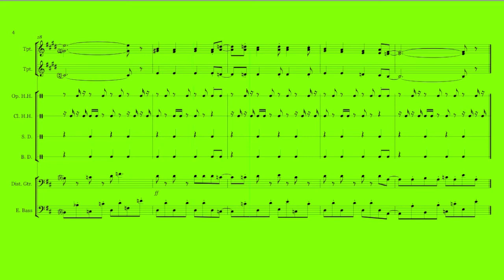06 - Victory Fanfare [Sheet Music] Final Fantasy VI - Aural Transcription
EDIT: I promise I will NEVER do lime green again... I am very sorry.

This is an aural transcription meaning everything you hear was completed entirely by ear using only the original soundtrack recording as reference.

Compare to the original soundtrack recording here!!!

Now in Lime Green!! Why is it so green? I dunno, 'cause I can, I guess! It makes the scrolling line harder to see though. Also, the battle theme at the beginning is my transcribed version. Watch in HD!!! :D

For this project I used:
-Sibelius 6
-SynthFont
-Total Recorder
-Custom SF by Mathew Valente
-SwitchSound
-GarageBand
-iMovie
-iShowU

Please comment, like, sub, and ENJOY!!! :D

Analysis:

Another very important piece in the Final Fantasy Franchise, this opening two-bar motif is probably one of the most recognized tunes in all of Final Fantasy.

In this particular version Uematsu uses a progression of I4-3 - I6 - iv7 - bVII6-4 - I, but notice how in other versions, the chord progression is usually something else, keeping the initial melodic and rhythmic figures (check out the dissonances is the FFVII version).

The main theme of this piece is another interesting aspect, as it usually changes among different games in the series. The form here is a parallel period and the melody is the most common one, heard in the first game of the franchise. However, it has a slightly different chordal structure (then again, music for the NES platform was only able to execute 3-part textures). For differing main themes check out FFVII, FFVIII or FFX. Notice the complete stylistic change in the FFX version.